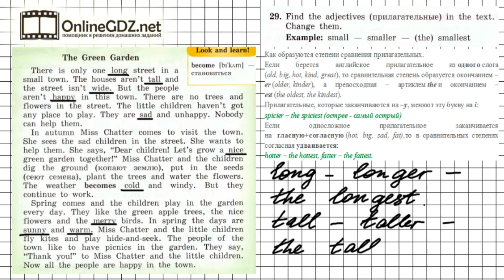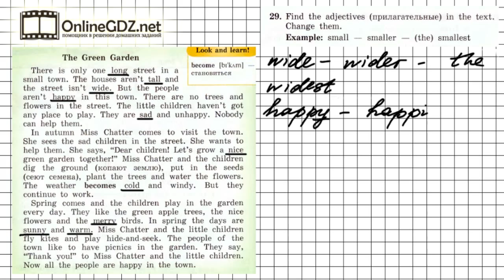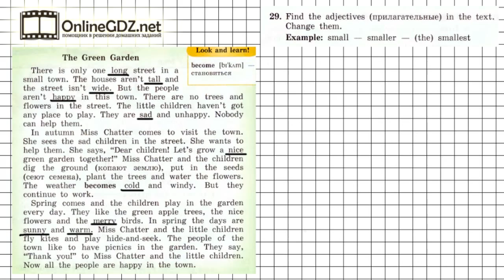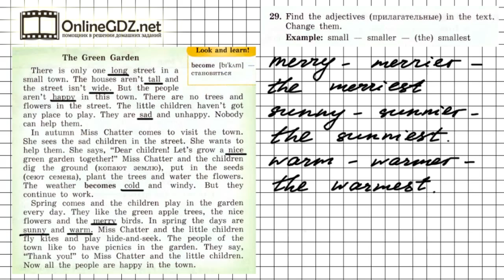Unit 3 Section 2 Задание №29 - Английский язык "Enjoy English" 4 класс (Биболетова)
Чтобы выполнить упражнение 29 (часть 3, раздел 2), нужно найти прилагательные в тексте (задание 26). Чтобы сделать это задание без ошибок, воспользуйтесь нашим видео с решением.